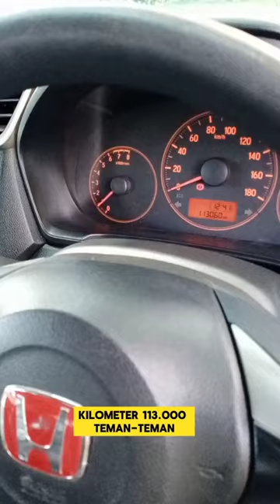⛔BRIO E MT 2017 AC DIGITAL RARE ITEM BARANG LANGKA BIRU METALIC🔥brio